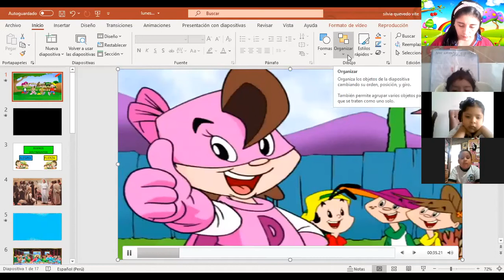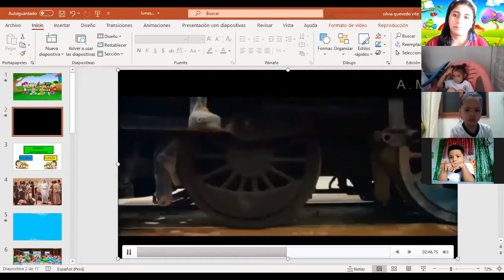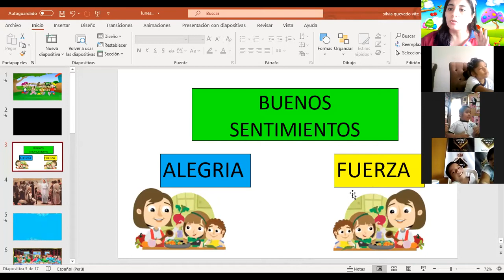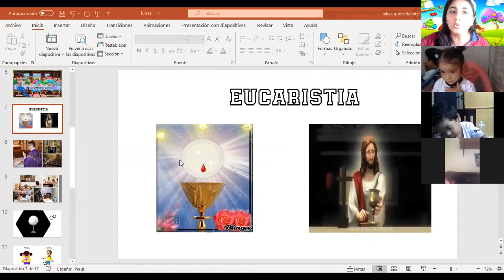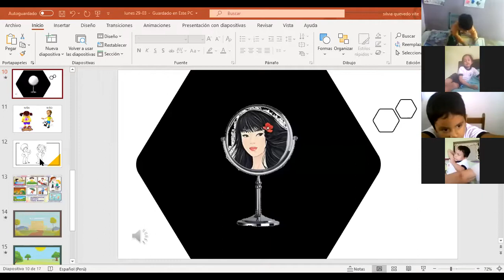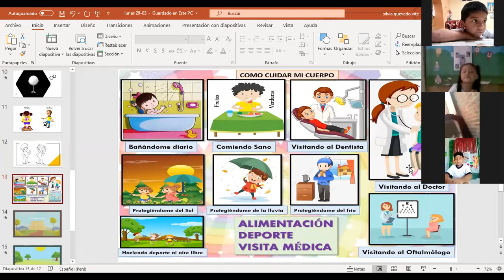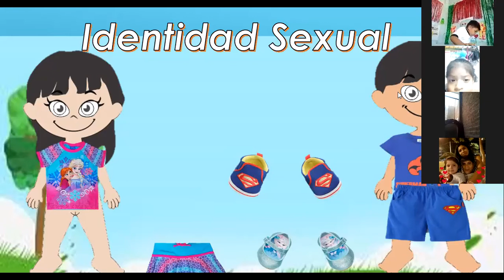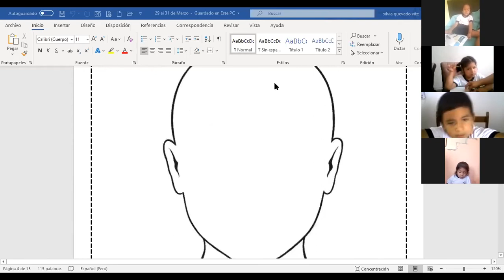Jesus nos invita a su cena